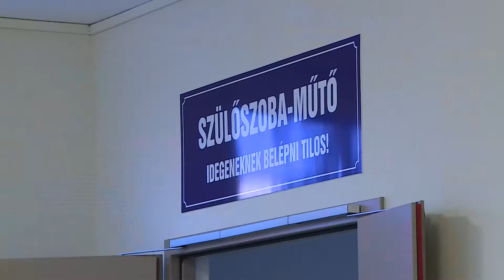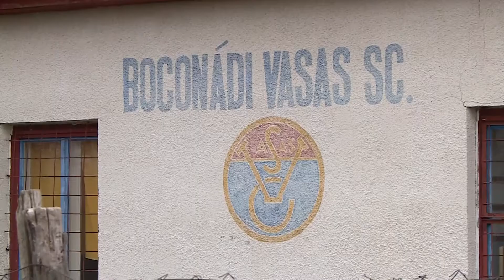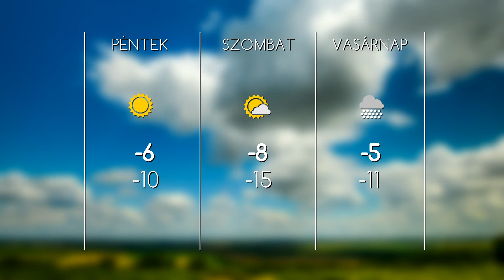HO TV - Híradó, 2017.01.05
- ELSŐ GYÖNGYÖSI - Köszöntötték a gyöngyösi kórház első babáját
- HŐMÉRSÉKLET – Hatvani oktatási cég adományozott klímát a kórháznak
- PÁLYÁZATI PÉNZ JÖTT - Több új fejlesztés is vár Boconád községre pályázati forrásból